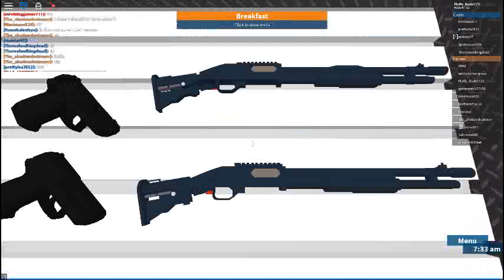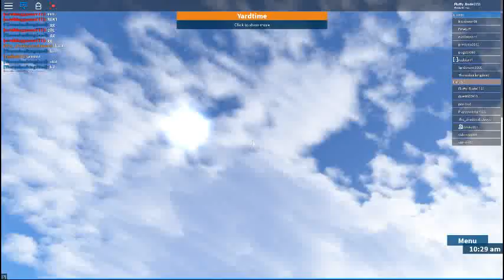PRISON LIFE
I play this really fun game